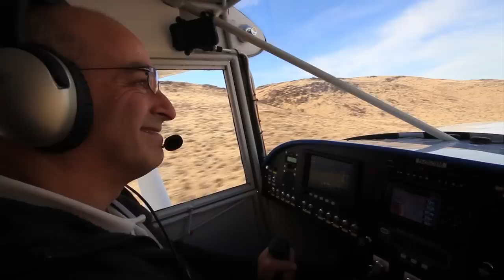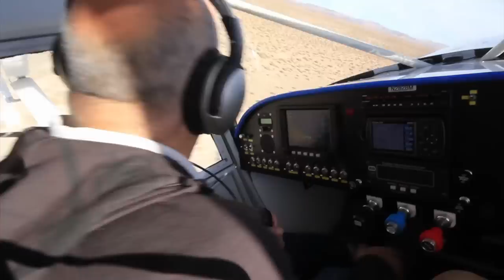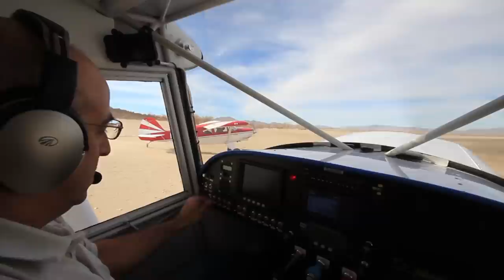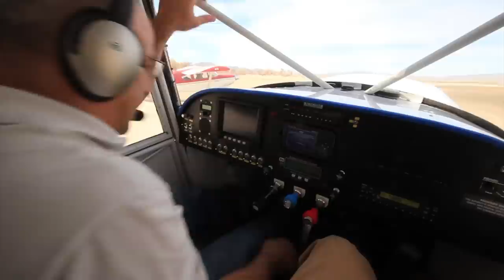Bearhawks in the Dust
In this second episode of the BackcountryPilot video series, we head out into the Nevada desert sidecountry with BCP members Blackrock, Maverick, and Cow Dog in their beautiful 235hp Bearhawks.

Caution for the tiny ears who may be watching: The term "cowshit" is used gratuitously. Only expose children to this soundtrack if you want them to repeat this word.

Caution for the elderly ears: Loud rock music is overdubbed at times. Have your mute button and nitroglycerin ready.

Caution for those easily susceptible to motion sickness: First person flying scenes may cause vomiting and/or erection.